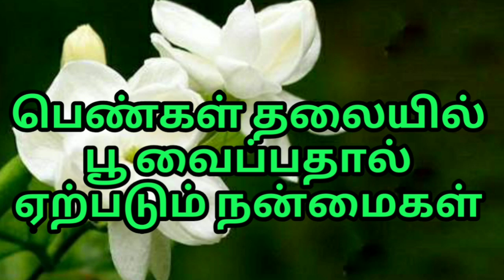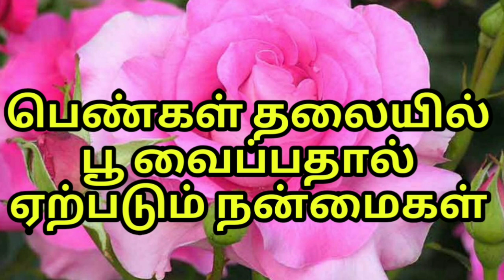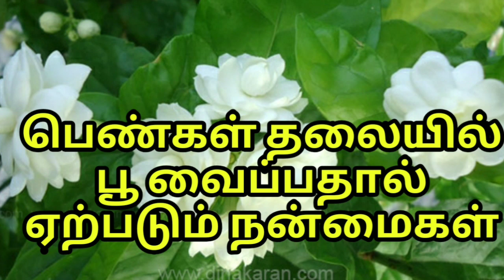பெண்கள் தலையில் பூ வைப்பதால் ஏற்படக்கூடிய நன்மைகள்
பூச்சூடுவதால் ஏற்படும் நன்மைகள்